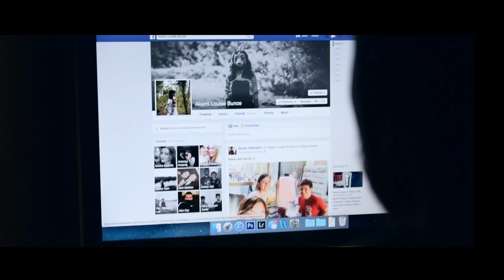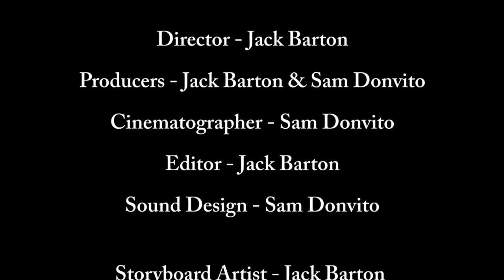Stalker - Short Film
Stalker is about a man who has an uncomfortable, unhealthy obsession with a girl. But all is not as it seems in this psychological thriller.